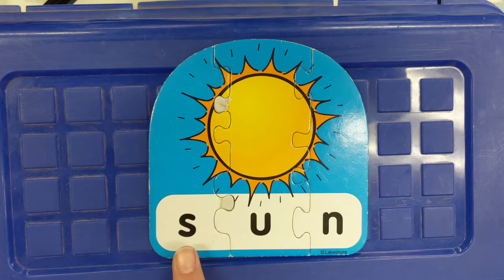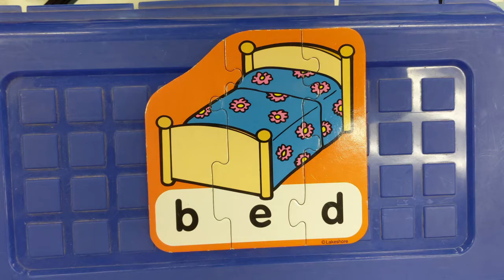How to Segment | segmenting for kindergarten with cvc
Introduction to segmentation cvc words